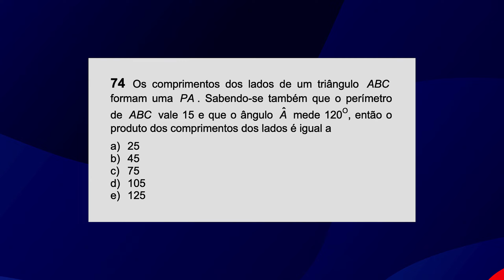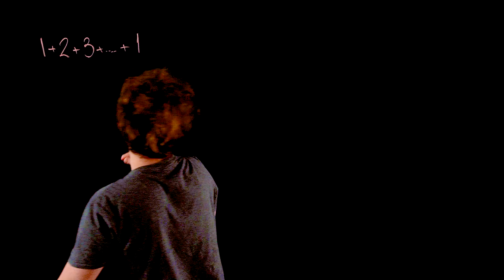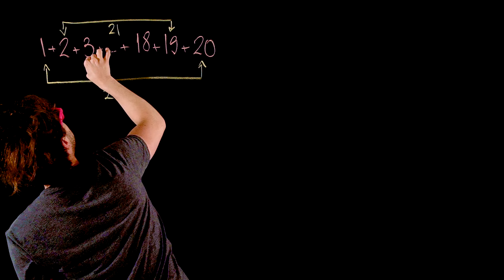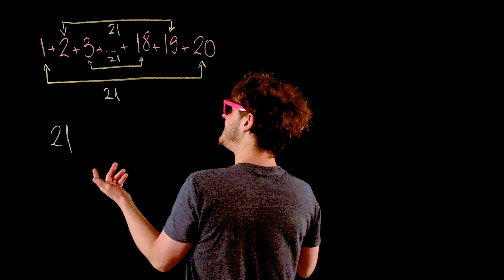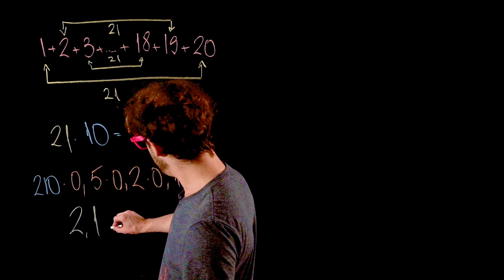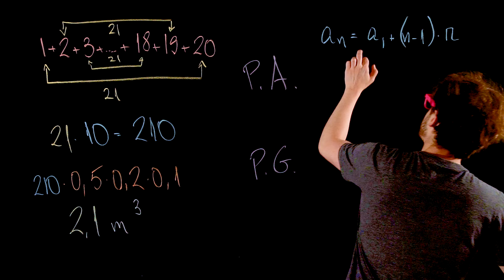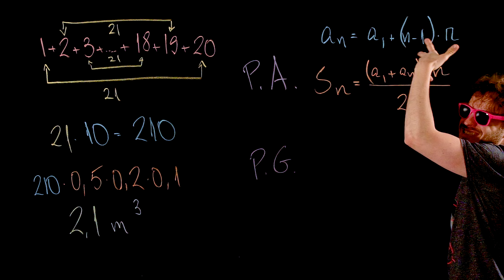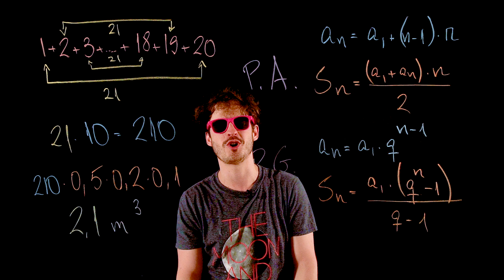PA e PG na FUVEST